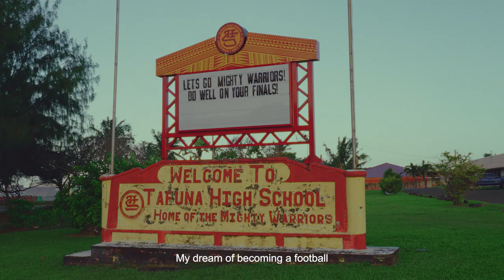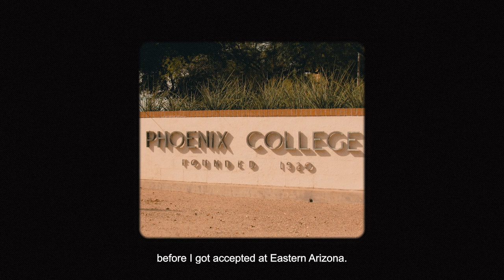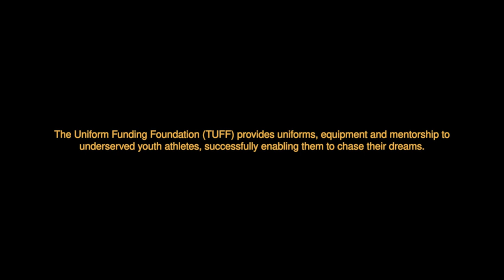The Shaun Nua Project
Join us on an inspiring journey with Shaun Nua, a Pittsburgh Steelers Super Bowl champion and current USC Defensive Coordinator, as he returns home to American Samoa donate uniforms to every high school football team on the island. Part of The Uniform Funding Foundation's player-led initiative series, this documentary celebrates the enduring spirit of American Samoa and the profound impact one individual can make on their community.

Director: Jess Speight, Jake Zielinski
DP: Jake Zielinski
Editor: Enrique Ortiz
Colorist: Will Coons
Project Advisor: Adam Shibley, Jess Speight
Producer: Rain Dance Productions